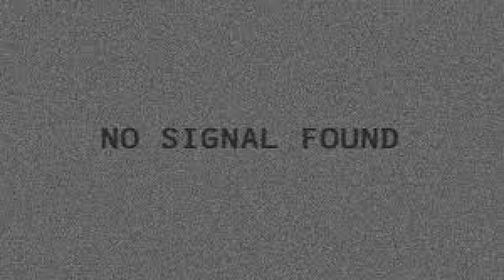BF4 Operation Lockers Ultimate Kill Streak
Ultimate kill streak in lockers especially through dust :P. team kill and more. No montage video just a natural video with some sad deaths lol. Hope you guys enjoy and so sorry to the enemies I've killed in the match. My team gave great team support thank you guys:)